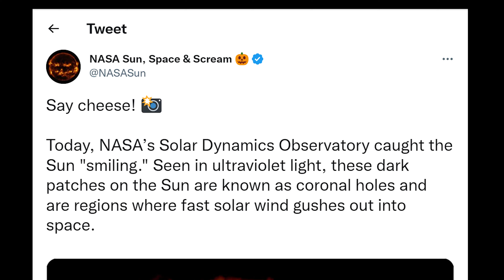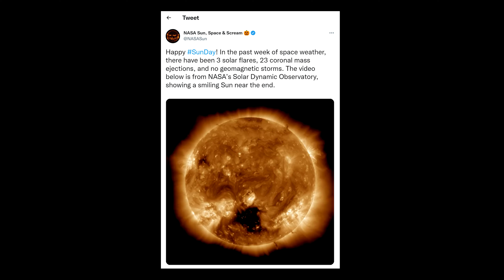NASA’s 'SMILING SUN' image?! Real or fake? Cute or Creepy?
Even the sun is getting into the Halloween spirit!
Here is the actual picture that NASA captured in ultraviolet light on October 26, 2022!
NASA’s Sun Twitter account posted the joyous image, writing:
Say cheese!
Today, NASA’s Solar Dynamics Observatory caught the Sun "smiling." Seen in ultraviolet light, these dark patches on the Sun are known as coronal holes and are regions where fast solar wind gushes out into space.

In this image, the Sun seems to have two dark eyes, a bright round nose, and a wide smile.
These dark patches are known as coronal holes.
The bright areas show us hot and dense gas that is captured by the magnetic field of the Sun.
The smiling face of the Sun could signal a solar storm with problems for Earth.
The storm produced by this debris will be weak. As a G1 geomagnetic storm, it has the potential to cause minor fluctuations in power grids and impact some satellite functions — including those for mobile devices and GPS systems.
Geomagnetic storms can also create beautiful aurora in the sky.

Launched on 11 February 2010, Solar Dynamics Observatory is a NASA mission that studies how solar activity happens and how that impacts the entire solar system. SDO takes observations of the Sun's interior, surface, and atmosphere.
The observatory is part of the Living With a Star (LWS) program.
The detailed images recorded by SDO have helped scientists uncover new secrets about the Sun.

NASA also shared a video on October 30, 2022, writing:
Happy Sun-day! In the past week of space weather, there have been 3 solar flares, 23 coronal mass ejections, and no geomagnetic storms. The video below is from NASA’s Solar Dynamic Observatory, showing a smiling Sun near the end.

Credit: NASA

Music from my main music ( @JimKazas - Jim Kazas) Youtube Channel:
My happy hour! (Happy uplifting Rock song) [JK Rock series]